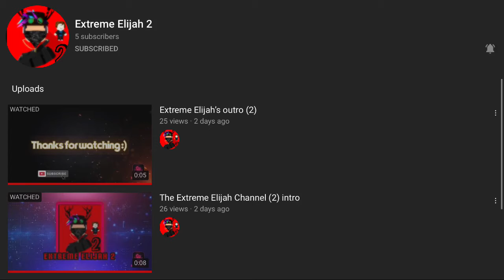Roblox arsenal timeline 2019-2020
Hope you have a great day of this video hope you enjoyed and Elijah out! :D